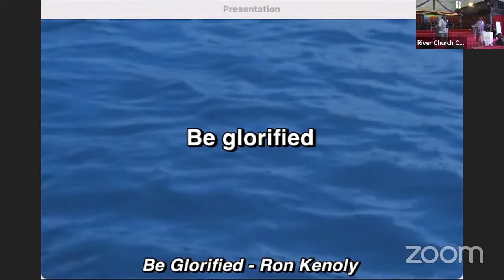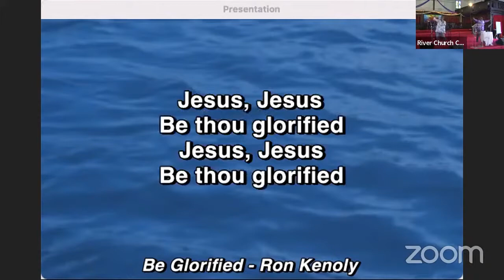Prophetic Conference || Seeing in the Spirit || Part 2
Join us for Part 2 of Seeing in the Spirit with Sarah-Jane Biggart, author of Seeing Beyond. Sarah-Jane is a Seer Prophet and works out of Glasgow Prophetic Alliance.
We encourage you to spend time in the activations she walks us through.